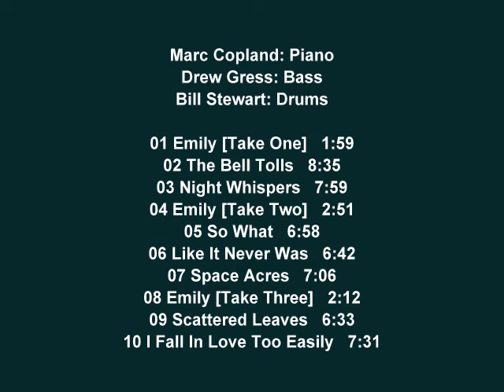Marc Copland With Drew Gress & Bill Stewart - Night Whispers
Marc Copland: Piano.
Drew Gress: Bass.
Bill Stewart: Drums.

01 Emily [Take One]   1:59.
02 The Bell Tolls   8:35.
03 Night Whispers   7:59.
04 Emily [Take Two]   2:51.
05 So What   6:58.
06 Like It Never Was   6:42.
07 Space Acres   7:06.
08 Emily [Take Three]   2:12.
09 Scattered Leaves   6:33.
10 I Fall In Love Too Easily   7:31.